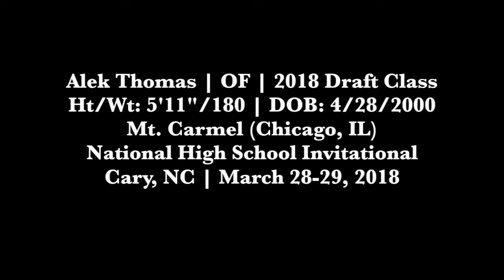Alek Thomas (3-29-2018) at the National High School Invitational (Cary, NC).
Alek Thomas (OF, Mt. Carmel (Chicago, IL)) at the National High School Invitational (Cary, NC).